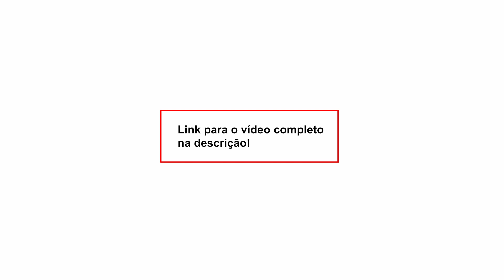Lenio Streck detona a cultura dos ‘influencers’